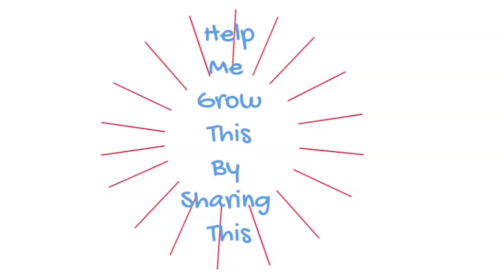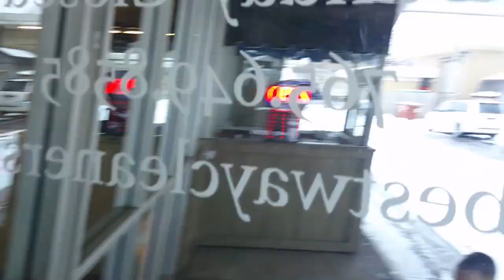The Funded Project - Scampy's Pizza / Bestway Cleaners- Spotlight on Small Businesses! EP3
This week we spotlight Scampy's Pizza which is a community favorite.
We also spotlight Bestway Cleaners and they can be found
We think you should check both of them out!
Every Week We Bless One Business Owner. We Travel anywhere and buy lunch and give them a free ad spot in Circle City Magazine, We expect nothing in return this is just Rick's way of giving back to the community.

His story went from how he took one of the worst downfalls in history and turned it around into a multi-million dollar company. This channel covers this Indiana man's company on the journey to become a billion-dollar publicly-traded company. You will not want to miss it.

Rick is a business development guru that can make any product or service come to life. His no b.s. approach about developing any business is legendary. Find out how he can help you with your business. He teaches you how to double revenue. He even secures the funding during your growth.

He uses these same practices in his own businesses. He believes in the following method:

1. You must believe in yourself
2. You must make a conscious decision to succeed, and be willing to work hard for it.
3.You must be willing to learn.

If you are stuck in business and want to learn how to grow grassroots style and do it fast, and in good standing, then you have found your new favorite channel. Be prepared to move, Rick has one goal in mind when you walk in the door, and that is to double your revenue.